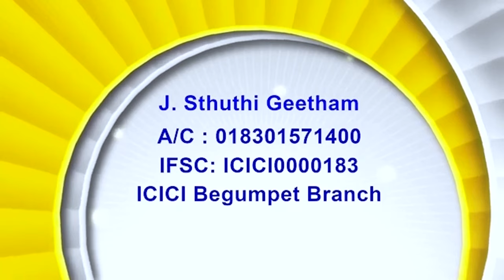14 11 24 Bishop Ammamp4 | అంశం: నిత్యము నీవు సేవించుచున్న నీ దేవుడు నిన్ను రక్షింపగలిగెనా?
14 11 24  Bishop Ammamp4 | అంశం: నిత్యము నీవు సేవించుచున్న నీ దేవుడు నిన్ను రక్షింపగలిగెనా?